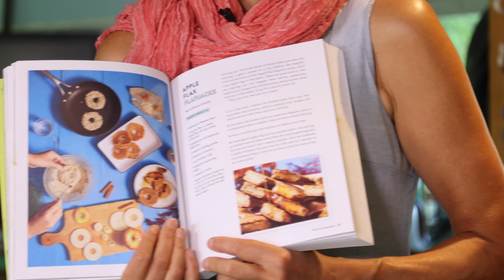Apple Flax Flapjacks - Extra Plant-Based Pancakes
Be A Plant-Based Woman Warrior: Live Fierce, Stay Bold, Eat Delicious

To see what tool we use in the kitchen, check out this link!

Rag Deluxe - Avocado Junkie